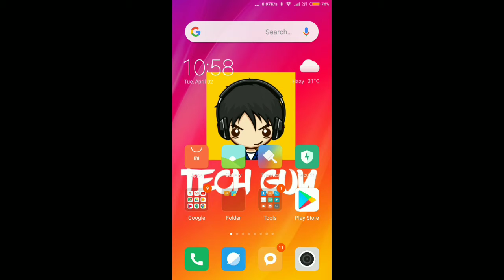IMPORTANT UPDATE!!|Tech Guy